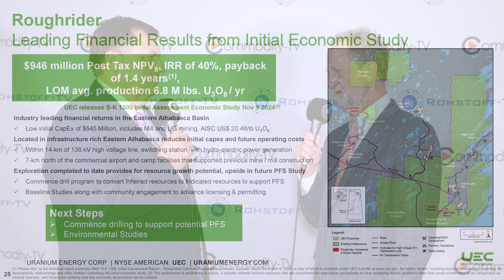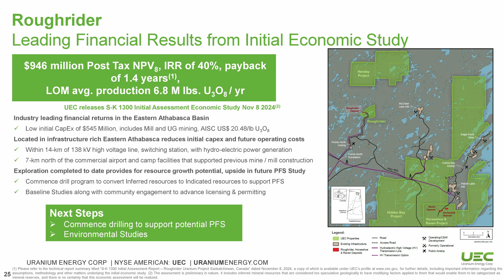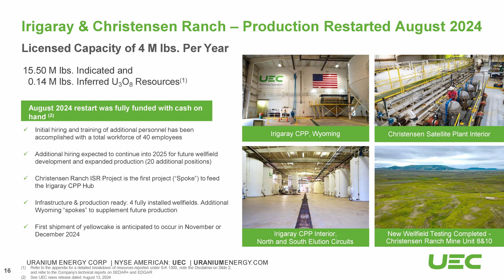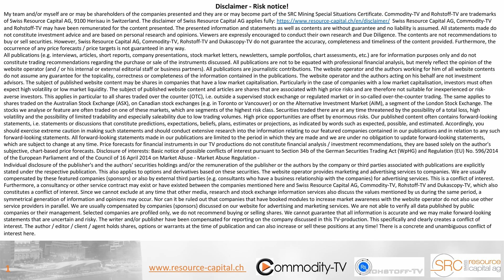Uranium Energy: Insight on Roughrider Initial Economic Assessment and the Uranium Market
Interview with Executive Vice President Scott Melbye at the Precious Metals Summit 2024 in Zurich. Uranium Energy recently published an Initial Economic Assessment for the Roughrider project in the Athabasca Basin, with very attractive figures. The company has started production in Wyoming and will make its first deliveries by the end of the year. The uranium expert also provides an insight into the uranium market and the impact of the upcoming Trump administration on the energy and uranium market. We remain long-term bullish on Uranium and UEC.